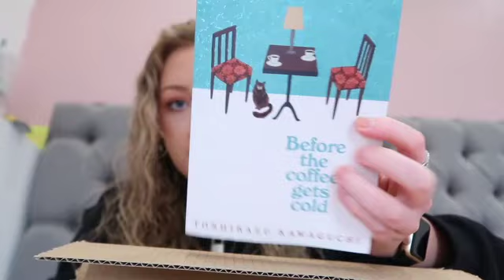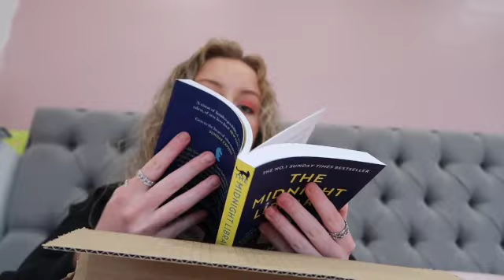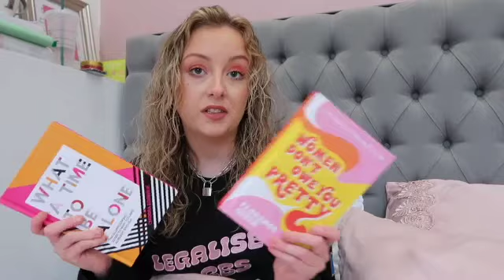book unboxing and IKEA trips - VLOG WEEK 2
Hello friends! Hope you enjoyed this weeks video, if you're reading this comment a pineapple emoji. This weeks videos are:
🧚🏻My 6:30am Productive Morning Routine
🧚🏻Boozy Beer Garden GRWM

Thanks so much for all your support, I can't explain how much I appreciate it ❤️